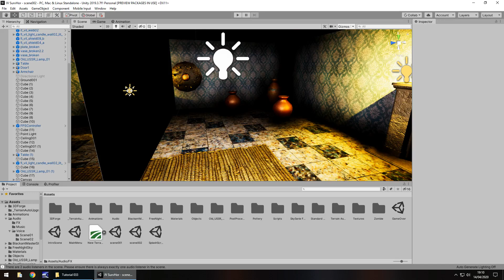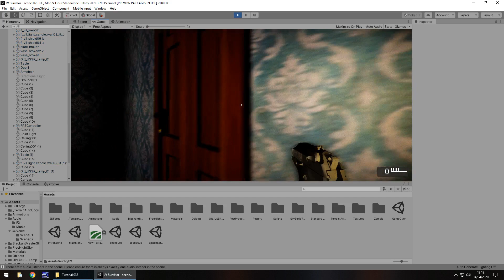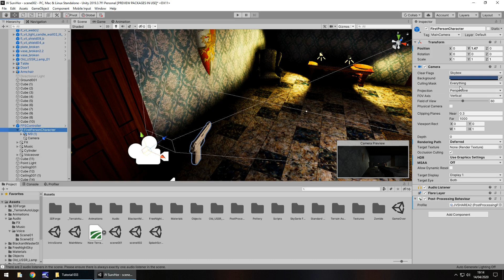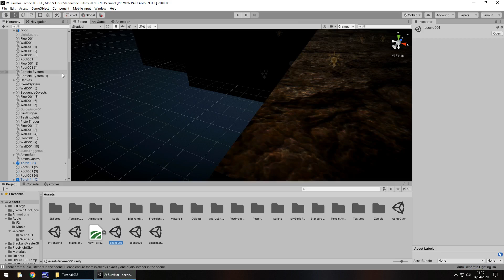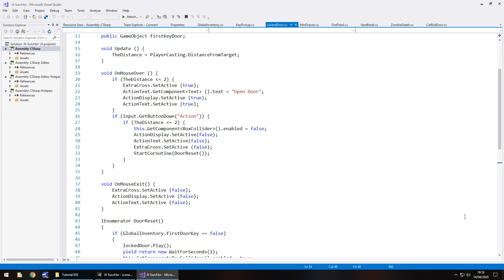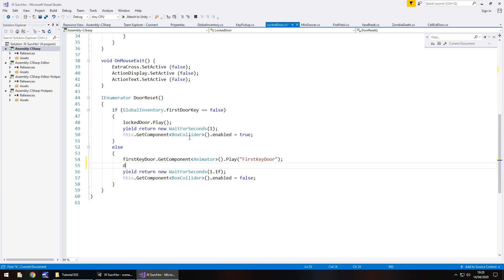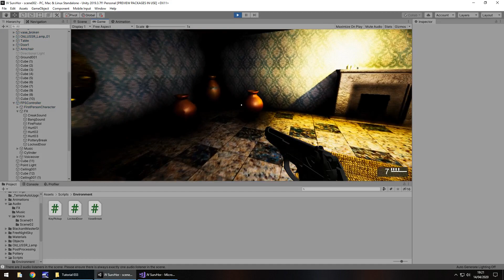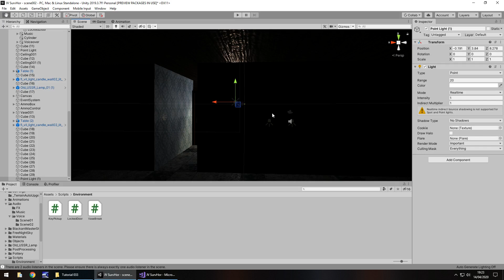HOW TO MAKE A SURVIVAL HORROR GAME IN UNITY - TUTORIAL #33 - WEAPON CLIP + DOOR SFX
In this unity tutorial we use layers to stop our weapon clipping int the wall and we add a quick sound effect to the door.

SPECIAL THANKS TO OUR LATEST PATRONS ABISHEK TIMSINA, ARTIOM KUNIAVSKY, JU WANG, SEAN HAYMER & JASPUNEET KAUR @

Who Is Jimmy Vegas?

Start your game development career today, for free.